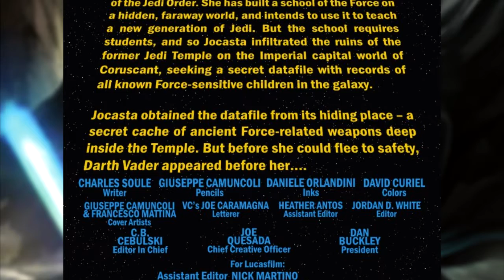Darth Vader #10 | COMIC BOOK UNIVERSITY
Darth Vader 10 (2018) comic book review: The fate of Jocasta Nu?

comic_book_university